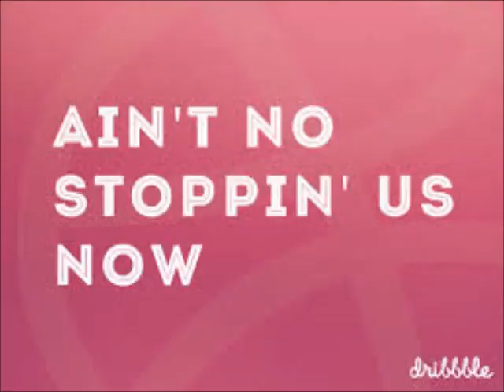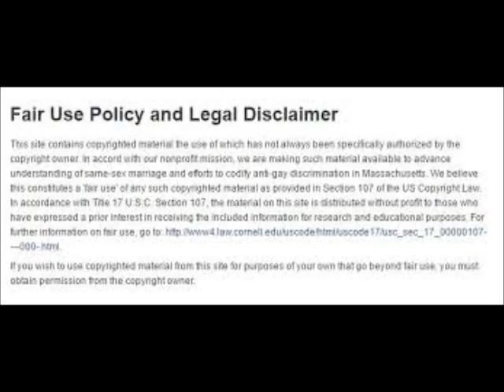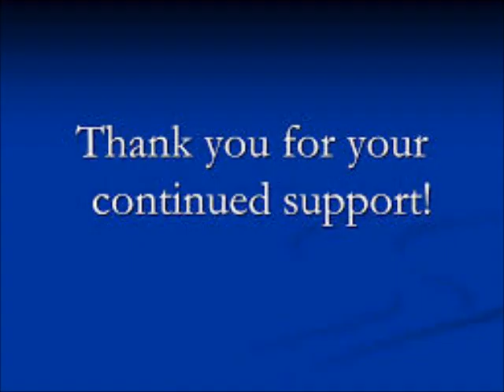Kenya Moore and Porsha Williams Confide In One Another About Their Men Review